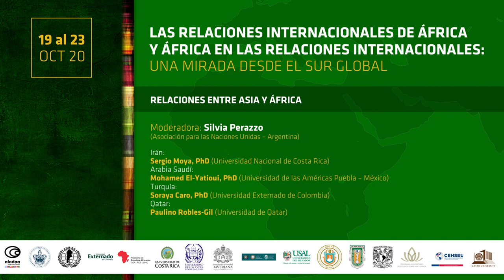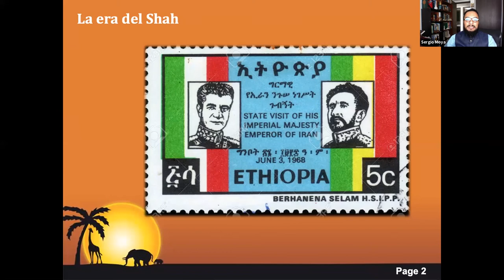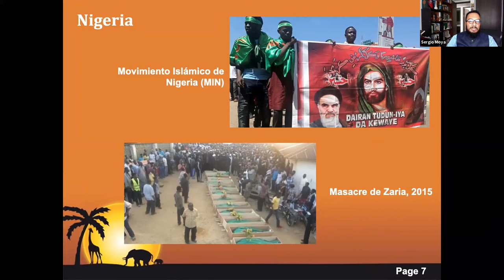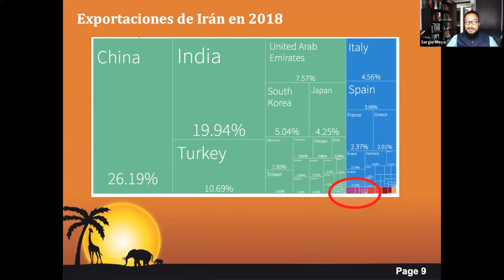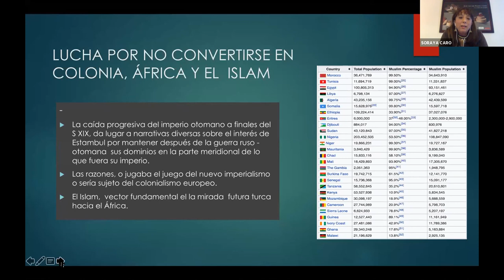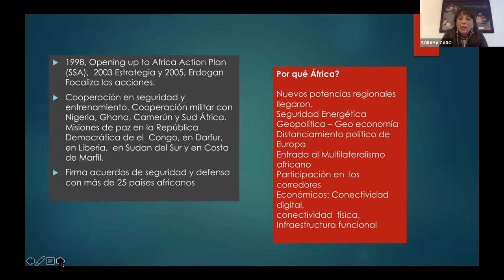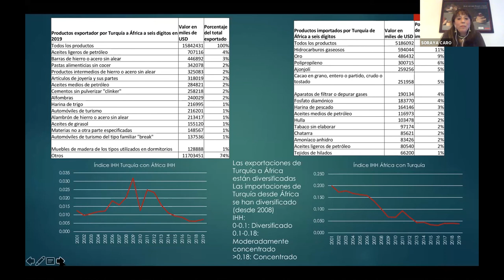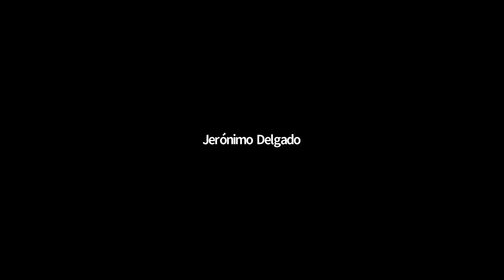SIMPOSIO Relaciones Internacionales de África y África en las Relaciones Internacionales 22-10-2020